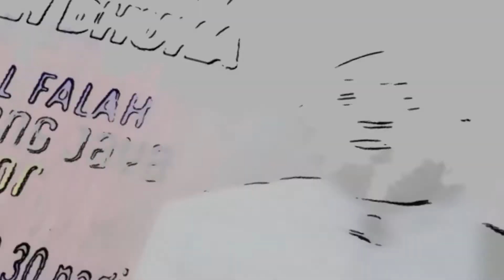Kuliah Dhuha : Ustaz Muhadir Hj Joll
Kuliah Dhuha  Bersama Ustaz Muhadir Hj Joll di Masjid Al-Falah,Subang Jaya, pada 16 November 2016